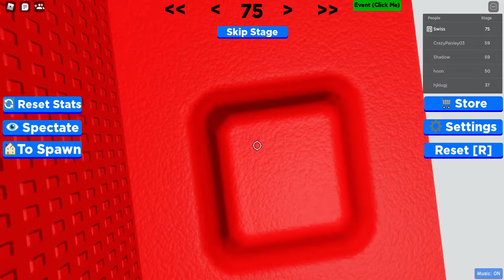Helix's Difficulty Chart Obby Gameplay (Stages 1-79)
But why?
AnotherLost_Dev created this group to help the badge community. If you have quit badge collecting or have never done or heard of it before, we hope you will give it (another) chance. Many events and games will be created in the future and are being made as you're watching this video. Have a nice day!